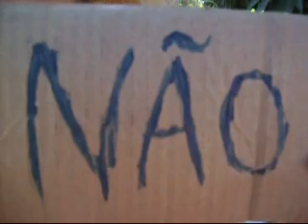Diga sim pra min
Case-se comigo numa noite de luar. engraçado